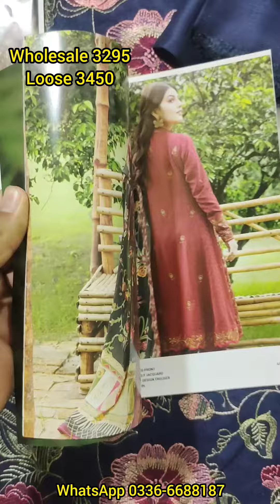Gul Jee Luxury Heavy Embroidered Leather Peach Self Jacquard Faisalabad Wholesale Cloth Market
@Super Wholesale Collection
Muhammad Usman Afzal

Floral Bareeze by Gul Jee
Gul Jee Embroiderd Collection
Gul Jee Winter Collection 2022
Gul Jee printed self jacquard with golden pati shawl
Gul Bano by Gul Jee Winter Collection 2022